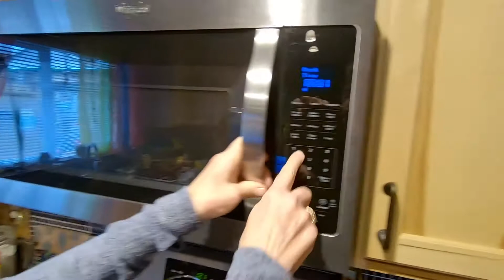making chocolate covered pretzels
Karen Makes Chocolate covered pretzels and I eat them

We attempt to download a new video each week. We are not pros by any stretch of the imagination, I barely know how to get a computer to work let alone produce YouTube video's. We hope to get better as we go along. Hope you keep watching and following us. Find happiness in your life, we certainly try to. Embrace the Journey.

“Your life is only limited to the extent of your imagination” TW

Tee and Karen

Equipment we use:
GoPro
Cannon M50
Rode videoMicro